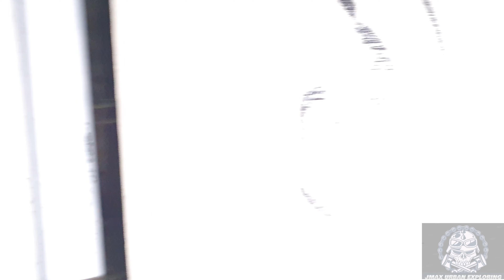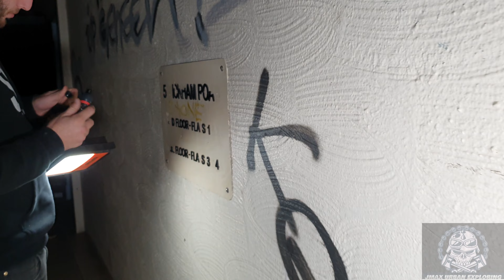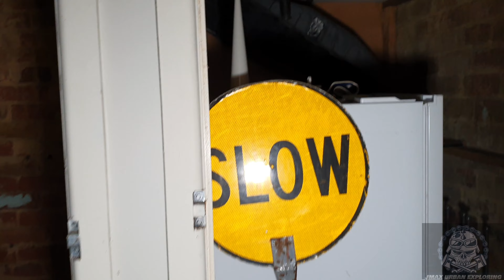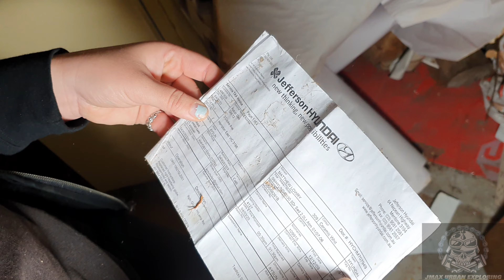Abandoned Comission Flats (Hampton) With People Still Living There [Guided Tour] (Now Demolished)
Hey, my name's Justin Macdonald. I'm an urban explorer from Melbourne Australia.